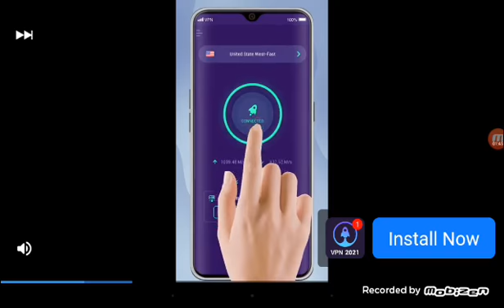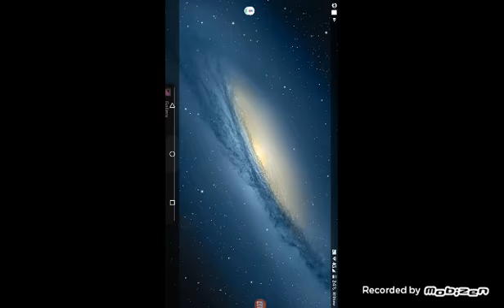I'm showing you guys my cool builds I build in chicken gun (chicken gun)